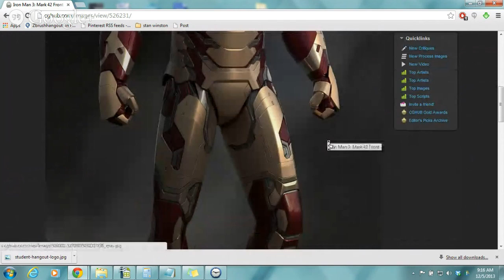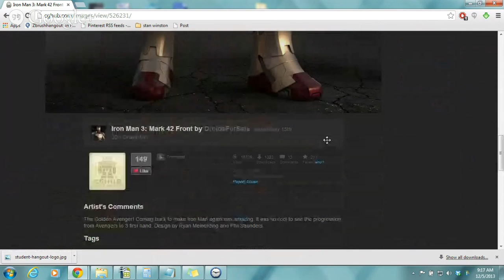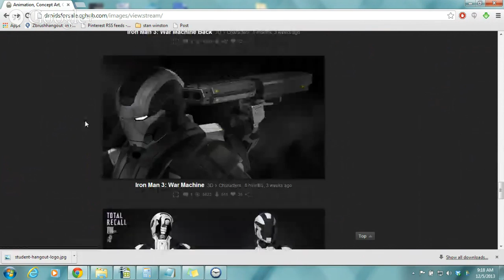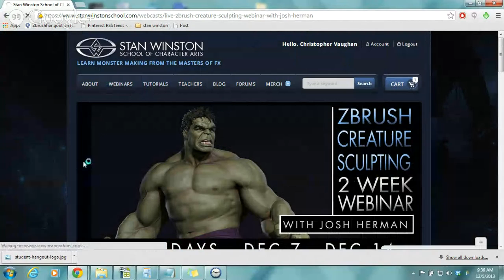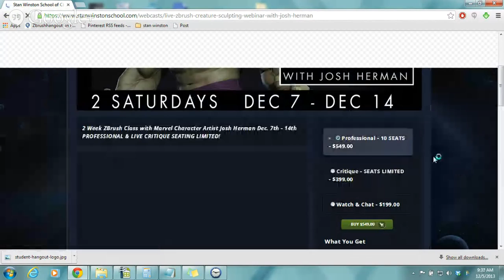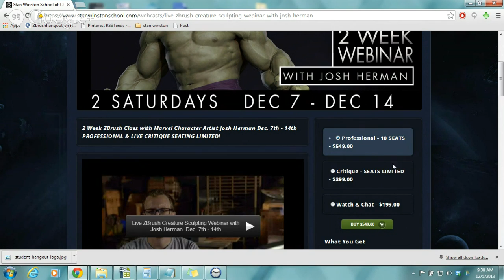Zbrush Creature Sculpting with Marvel Artist Josh Herman PREVIEW HANGOUT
WEBINAR DESCRIPTION
During this 2-week Live ZBrush Webinar JOSH HERMAN (THE AMAZING SPIDERMAN, TOTAL RECALL, and THE AVENGERS) will open his vault of professional digital sculpting techniques that will help improve your skills and digital workflow immediately.

Beginning with a Dynamesh sculpt, Josh will guide you through the process of creating a dynamic Venom bust, based on Dan LuVisi's concept art and intended as a final production piece.

This once-in-a-lifetime opportunity to work alongside a professional, while he sculpts a production piece, is the best educational opportunity available. So if you're new or professional, join us and take your art to the next level!